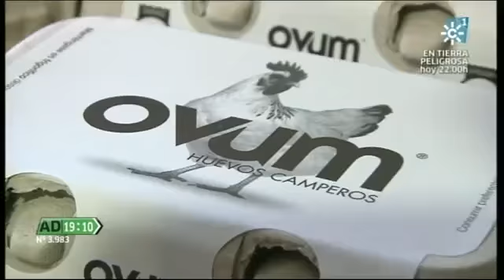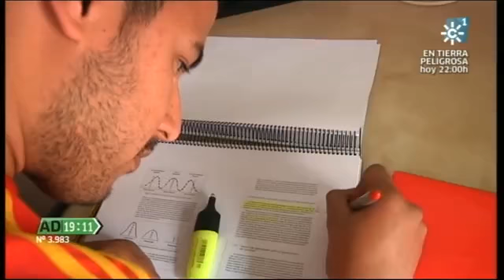Andalucía Directo 24-03-2014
Huevos solidarios